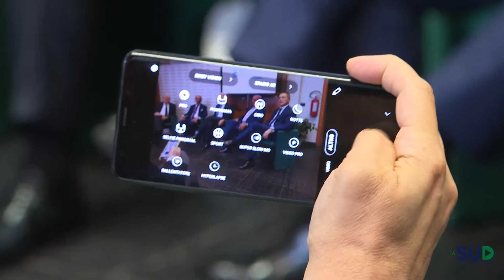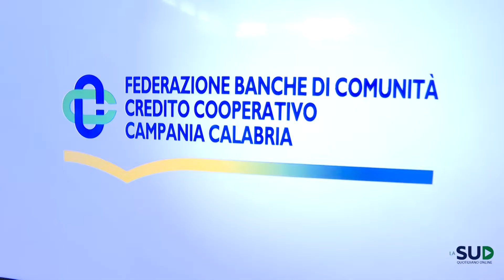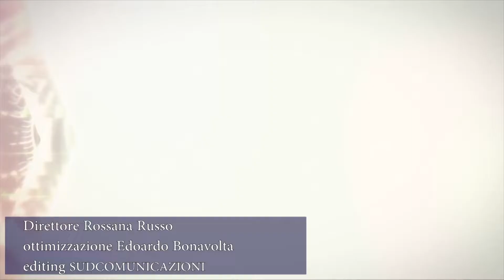Prima assemblea della nuova Federazione Banche di Comunità Credito Cooperativo Campania e Calabria